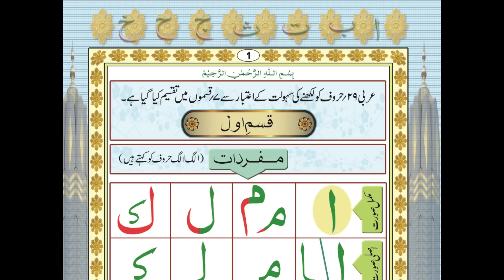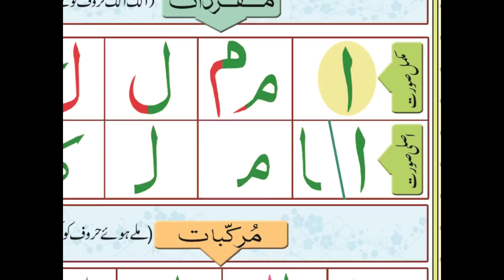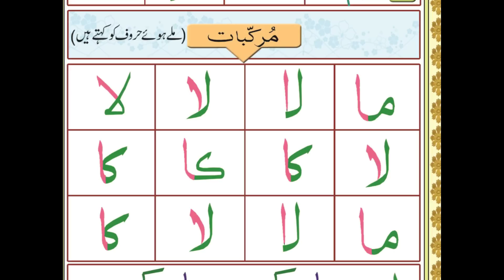Qisme awal safa no- 1